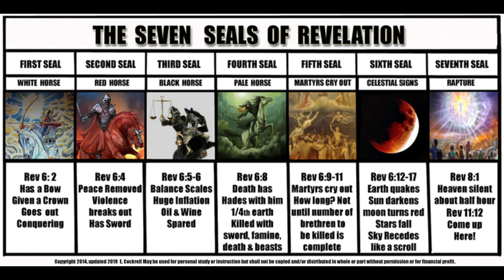"END TIME REVELATIONS" - LAST KNYGHT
free the master teacher.. for he has brought me higher into the green light of truth thru his teachings...  Bismillahir Rahmanir Rahim .. for ALLAH has brought me higher to my destined self.. thru isolating me from the world of the wicked... Eye will be undergoing a 45 day / 45 night cleanse of the soul, spirit, and body